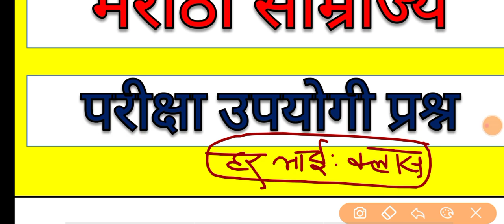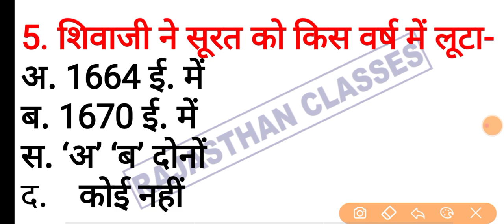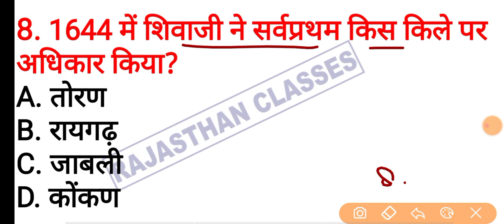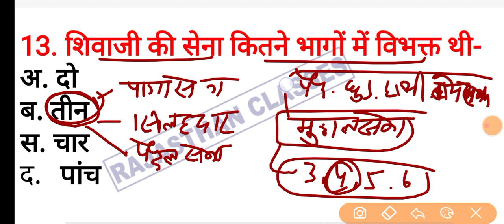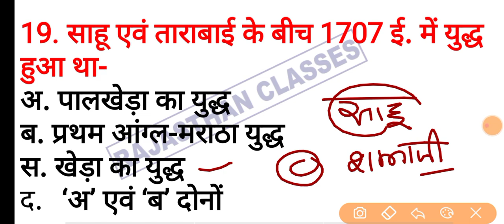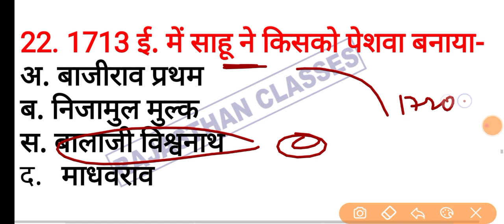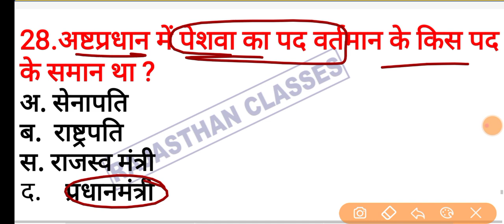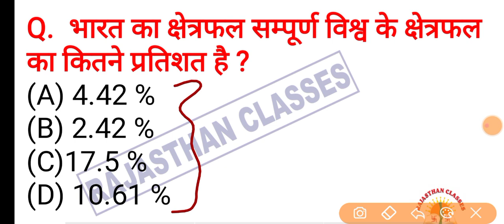PTET 2022 ONLINE CLASSES || ptet model paper 2022 || ptet top questions 2022